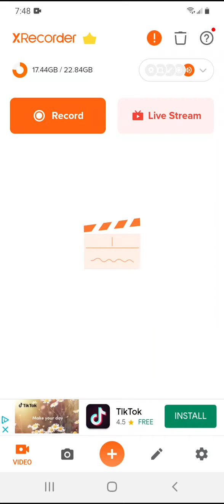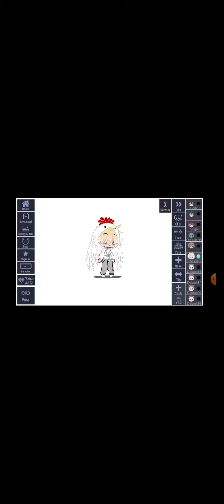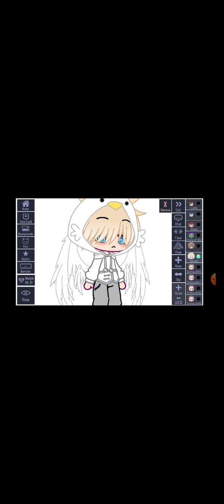Playing different games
Gacha life
Gacha club
Worldbox

are the games played also might be some trigger so

tw warning at the end for worldbox.